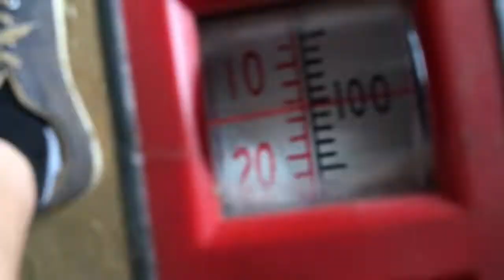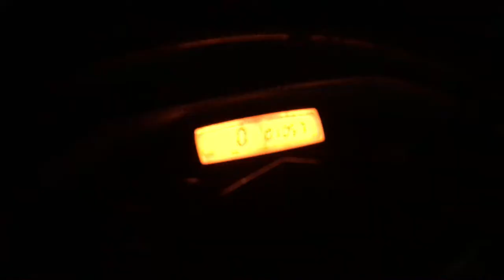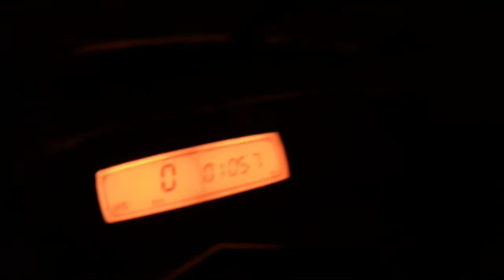BEV 4 - tyre jump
BEV (badly edited video) 4
RIDE ORANGE
short vid
made a tyre jump
like n sub blah blah blah